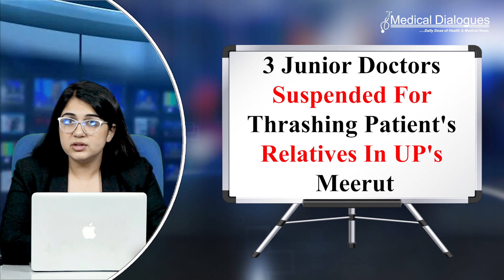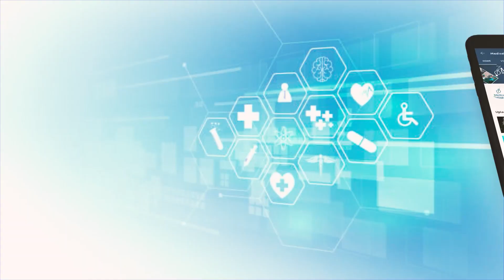3 Junior Doctors Suspended For Thrashing Patient's Relatives In UP's Meerut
The incident unfolded at Lala Lajpat Rai Memorial Medical College when a five-year-old child named Kunal was admitted to the hospital due to an injury to his hand. As the child was in pain and crying, the family sought appropriate medical attention from the junior doctors. The doctors' alleged refusal to address their concerns led to a heated confrontation between the medical staff and the child's family, including women. This altercation escalated into a physical altercation, prompting the involvement of law enforcement.